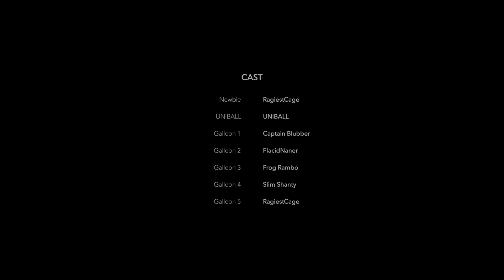The GREATEST TALL TALE Ever Told - A Sea of Thieves Story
Come along a story for the ages.

This took many weeks of preparation and many hours of filming/editing. I hope you all enjoy this type of content that can come from such a great game.